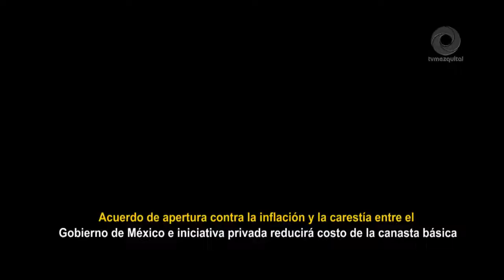Reducirá costo de la canasta básica, acuerdo de apertura contra la inflación y la carestía entre Gob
Reducirá costo de la canasta básica, acuerdo de apertura contra la inflación y la carestía entre el Gobierno de México e iniciativa privada